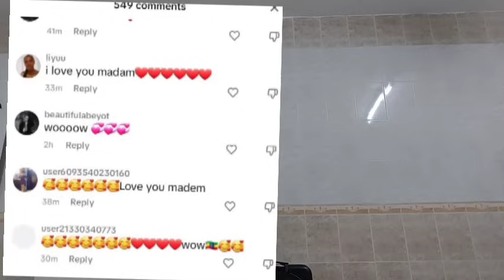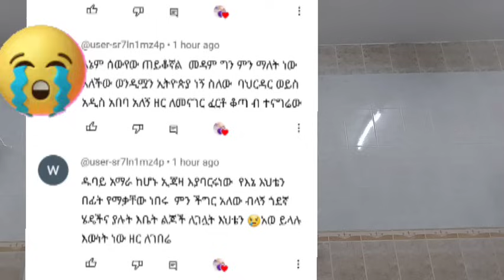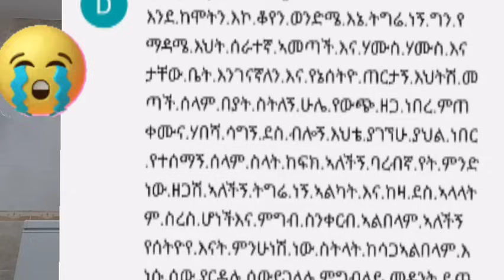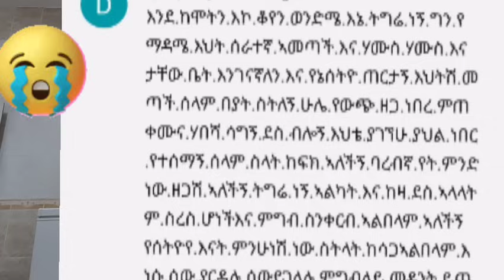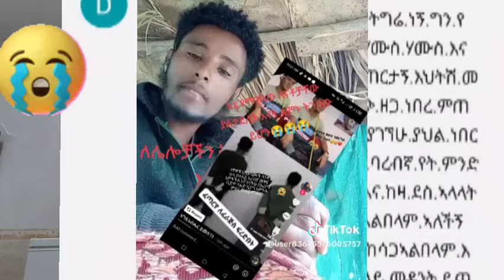🎈የኔ ከርታታ ወት ከመቅረት መዳም እንዲህ ናት ባሏን ስትቀማ ቆማ አታይም#ethiopia